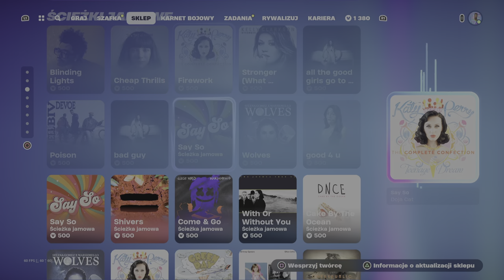Sklep w fortnite 3 maja 2024 Szczęśliwy jeździec , Twist, Przymrozek , ,Zestaw FNCS( 3.05.2024 )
Platforma
🎮Ps5🎮
REGULAMIN
ZAKAZ WYZYWANIA
ZAKAZ REKLAMY
ZAKAZ SPAMOWANIA EMOTKAMI
ZAKAZ AUTOPROMOCJI
ZAKAZ SPAMU
ZAKAZ WYZYWANIA INNYCH OSÓB

Szczęśliwy jeździec ,Twist, Wszystkie nowe skiny NBA , Pakiet Flakes Power , LoserFruit, Ninja ,Lazarbeam , Przymrozek , Zestaw Motocyklisty ,Zestaw FNCS